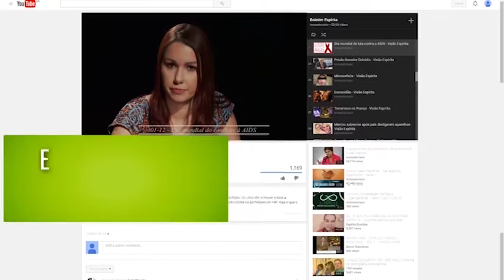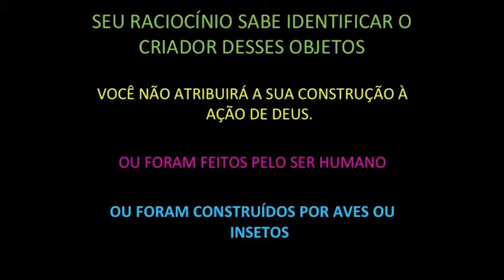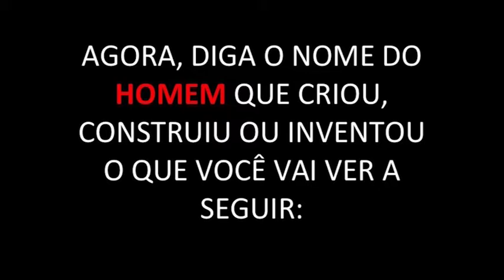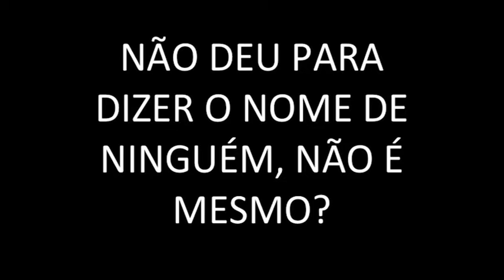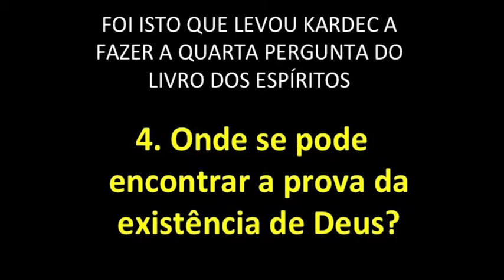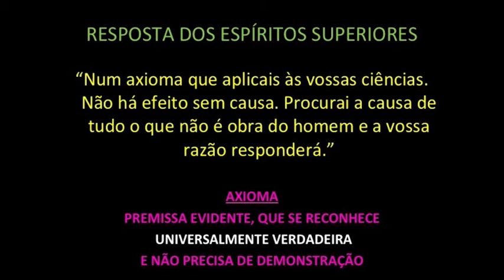A existência de Deus | Espiritismo sem Mistério | Parte 2 (26/07/2016)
Onde podemos encontrar a prova da existência de Deus? Qual a diferença entre a criação humana e a criação divina? Venha descobrir as respostas sobre no Espiritismo sem Mistério.